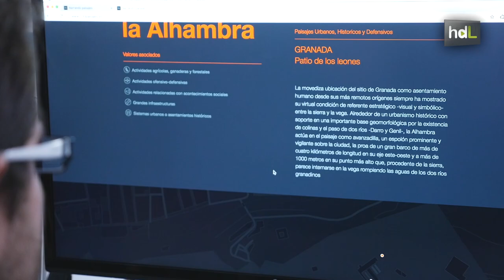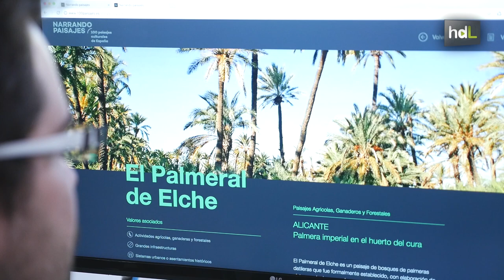HDL Narrando paisajes, una web para conocer el Top 100 del patrimonio cultural de España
‘Narrando paisajes’ es una plataforma interactiva para la difusión de los 100 paisajes culturales más importantes de España mediante vídeos, mapas y artículo que recorren a través de los siglos una parte de nuestro patrimonio histórico. Es el resultado de dos años de investigación de la Universidad Politécnica de Madrid, a la que ha dado forma la empresa sevillana Geographica. Se trata de una iniciativa promovida por el Instituto del Patrimonio Cultural de España dentro del Plan Nacional del Paisaje Cultural.